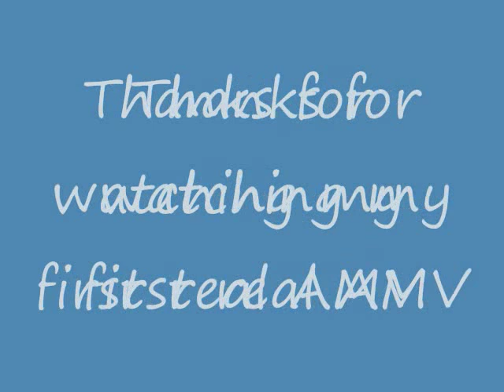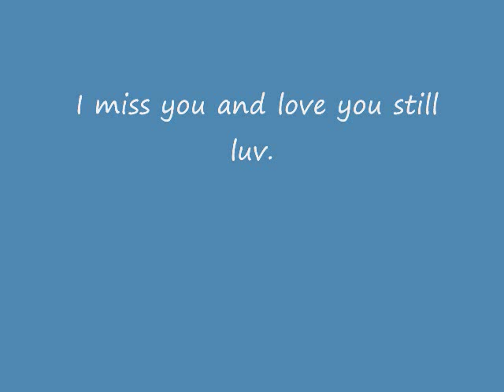Sailor moon - mamas song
I was listening to my music i had and when i heard this song i thought of these two~   Hope you enjoy my First AMV.